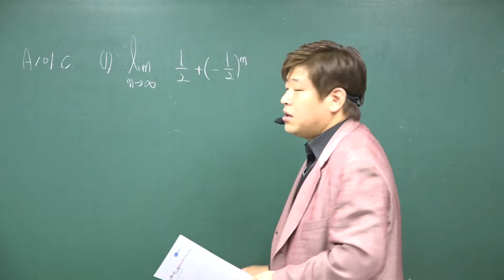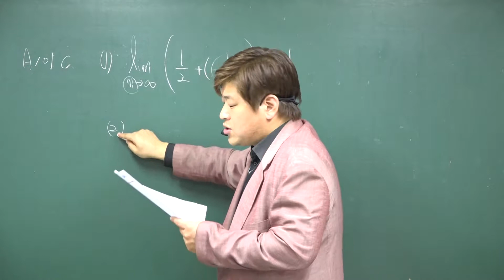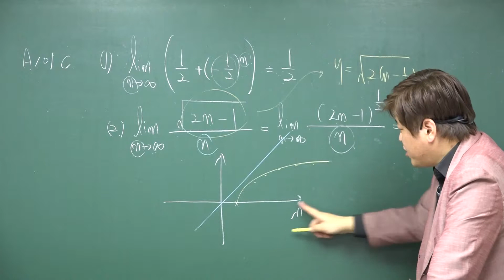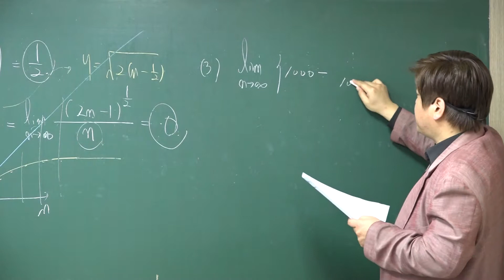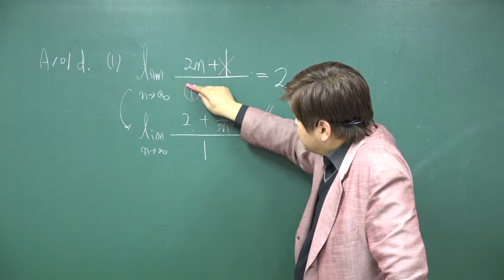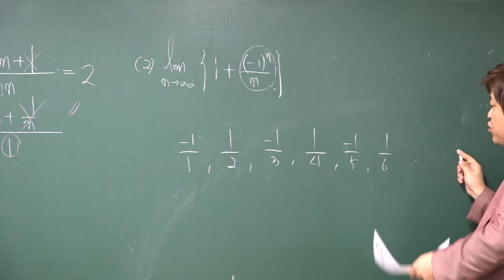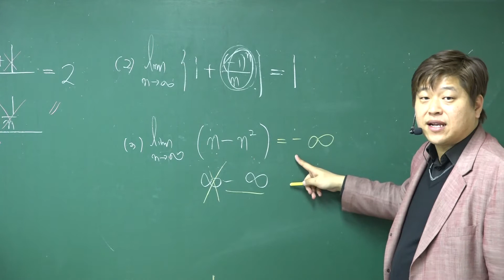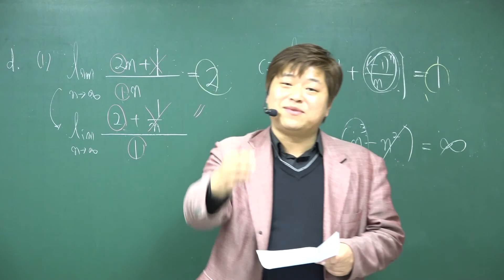A101c~d 수열의 극한 수렴과 발산 문제풀이③